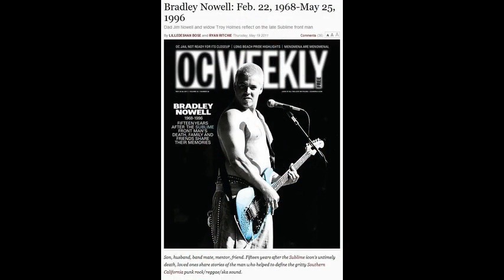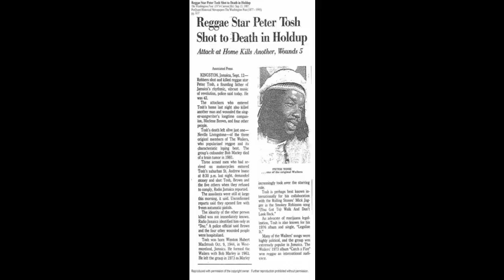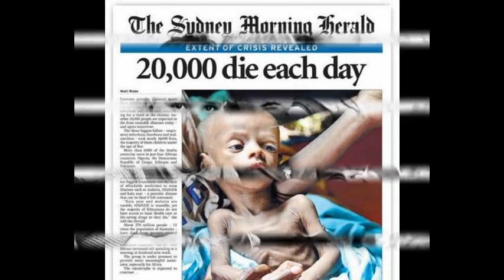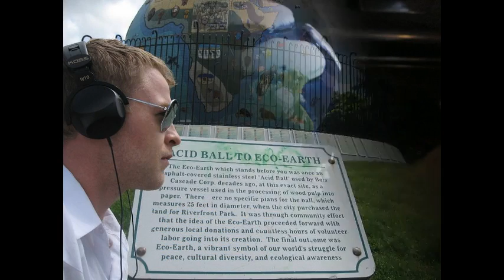Saturday's gone Medley Cody Crawford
The best are already gone.     Time is short.

Tribute to all the greatest artist who are dead, made by myself in one emotional session with my guitar and harmonica.